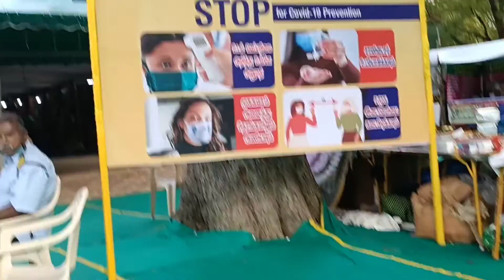பீங்ஞான் பொருள்கள் எத்தனை அழகுடன் இருக்கிறது பாருங்கள்// meenatchi from madurai